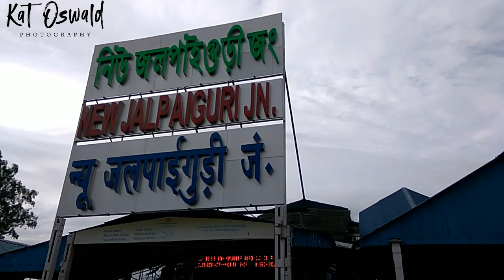NJP New Jalpaiguri to Siyalda Kolkata vlog